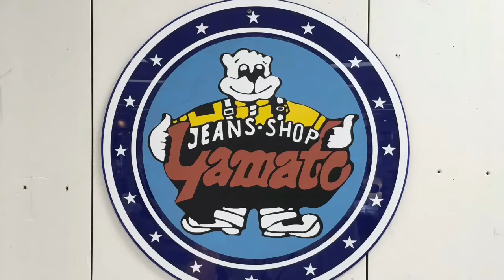豊橋市 なんじゃす ジーンズヤマト 豊橋南 カフェ コーヒー オシャレ